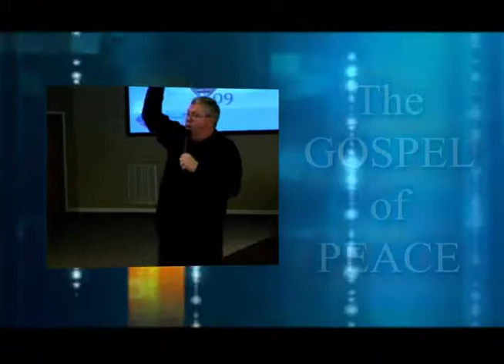That You Might Have Life 053 Air Date 01 11 11